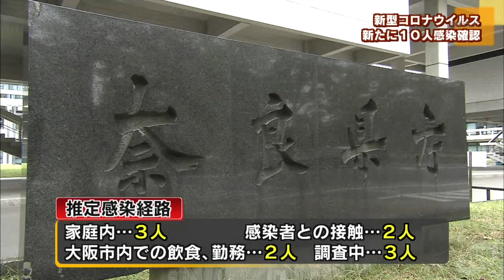【8/19】新型コロナウイルス 新たに１０人感染確認 県内累計４５０人